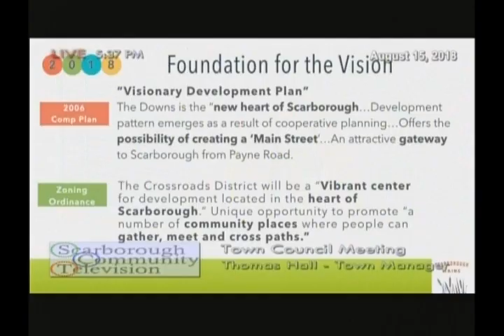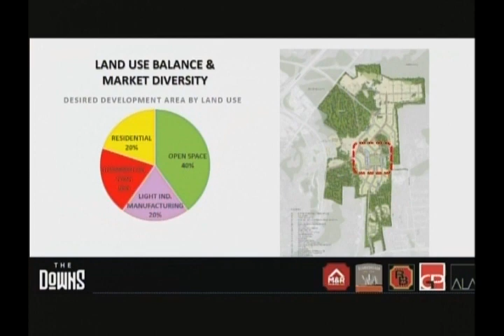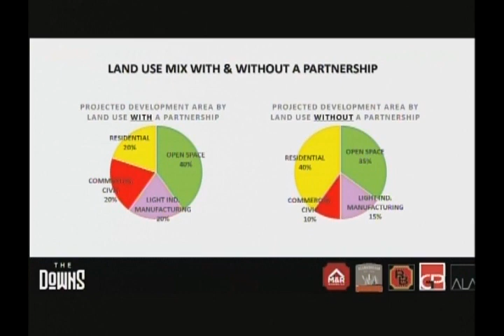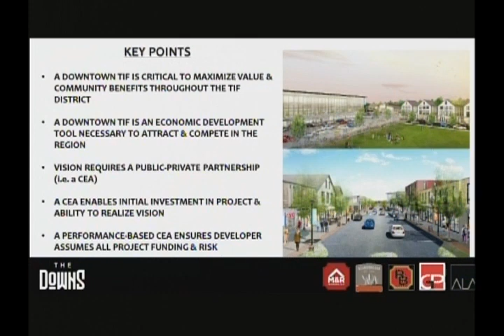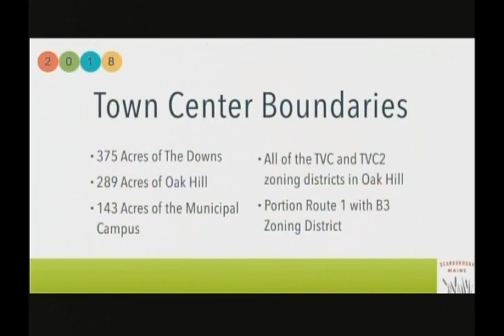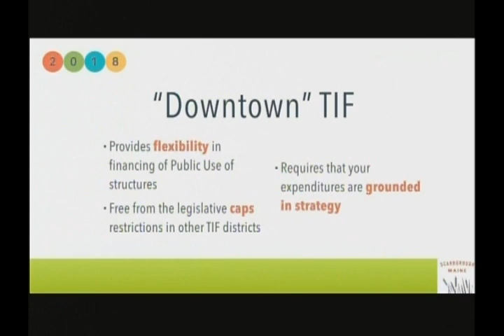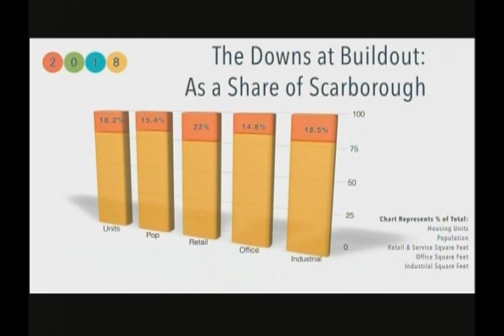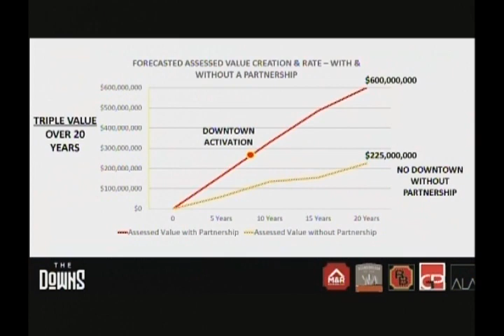Town Council Workshop, Aug. 15, 2018, Scarborough, Maine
Town Council Workshop, Aug. 15, 2018, Scarborough, Maine meeting. 90 minutes, Downs Project discussed